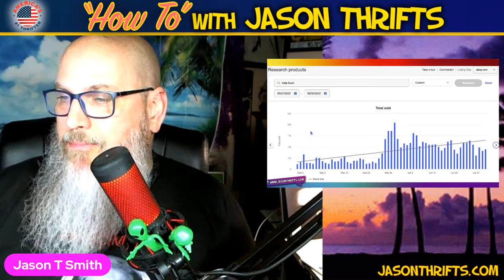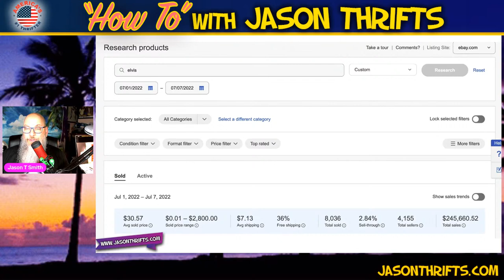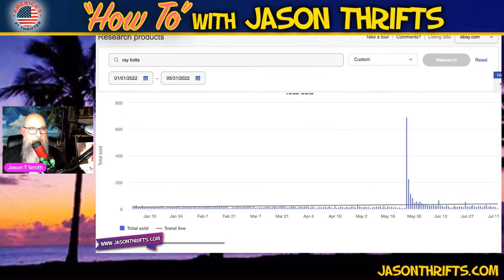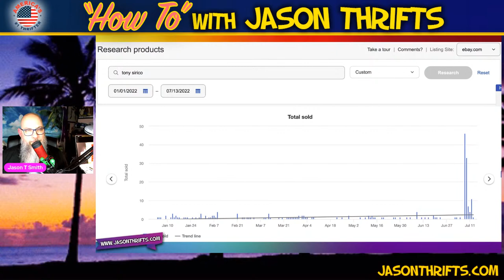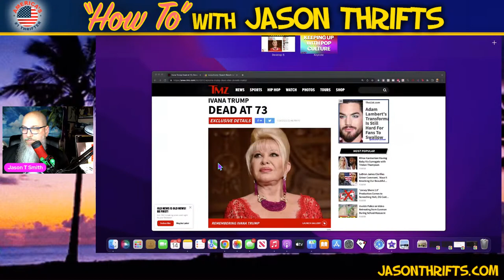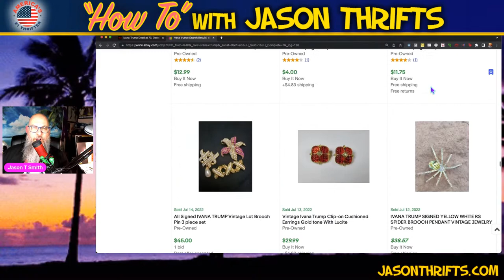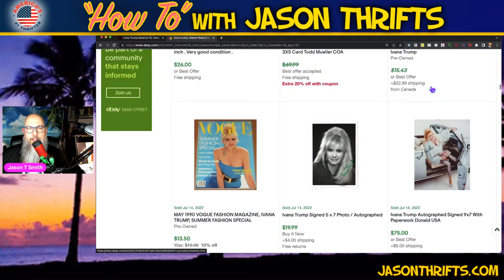How To Cash In On Pop Culture With Jason Thrifts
Are you on top of what's in Pop Culture? Do you understand the term "Pop Culture?" Let Jason Thrifts be your guide into the world of selling items on Ebay and Poshmark and Etsy based on what is happening in Pop Culture at that moment. Who's hot, who's not, what movie just dropped, did someone die? All those things fuel people going online and buying items. It is something Jason Thrifts has taught in the past, but this time he has included charts to show concrete proof of how Pop Culture is directly related to selling on Ebay. What's up with Kate Bush? What happened to Farah Fawcett? Do you know the difference between Bobby Brown and Millie Bobby Brown? Tune in to find out all these answers and more.